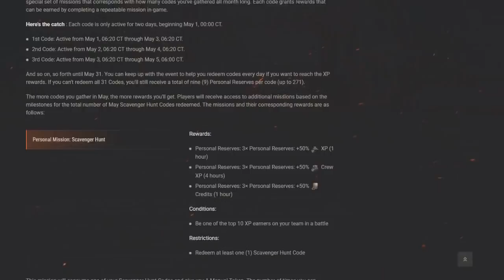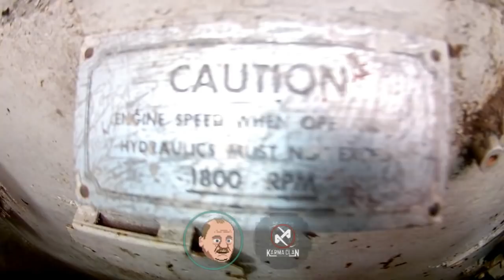[WoT] Scavenger Hunt - Q&A with DomoSapien (Wargaming NA)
Code: FH72M7MC

Notice:
Guys, i'm aware of a few issues in the video, such as the black screen part saying checking the panhard ebr thing, for some reason vegas didn't render it as it should .
I had a hard time rendering this video since windows updated, vegas crashed 7 times and when the video should've looked perfect, i noticed the issue but ran out of time.
I'm sorry!
I'll make a few videos about the Panhard in about a month, you guys will like it!